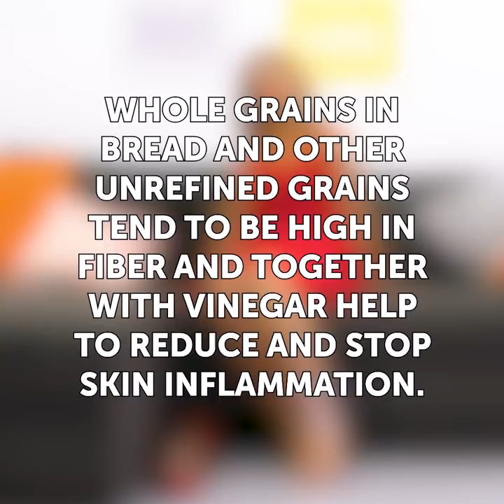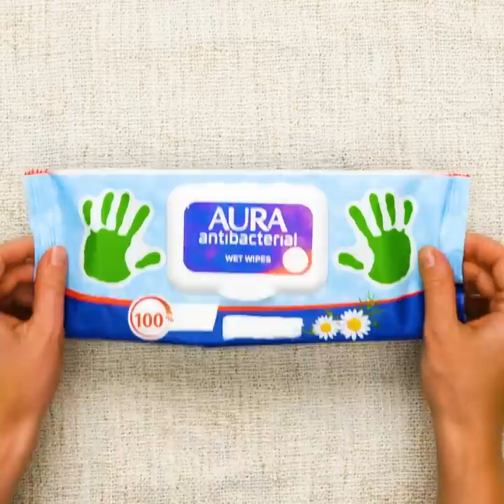33 SIMPLE YET COOL IDEAS TO ROCK THIS SUMMER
Timestamps

00:09 Summer clothing tips
00:42 Brilliant bikini ideas
02:28 DIY Summer dress